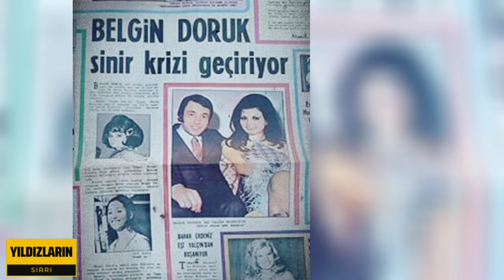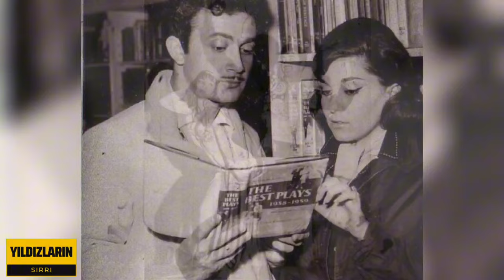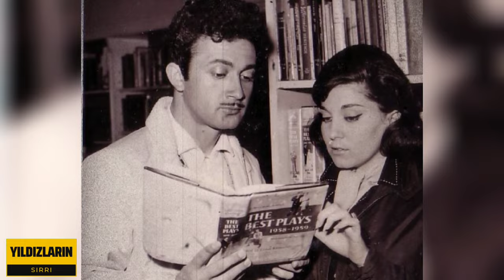Türk sinemasının yasak aşkları